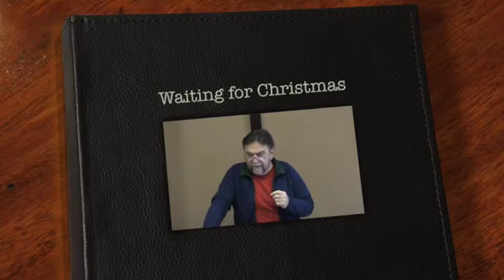Waiting for Christmas - Luke 2:25-38 - 12/15/2013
Simeon tried to follow the law, and was looking for the coming of the Savior. God promised he would see the Savior before he died.